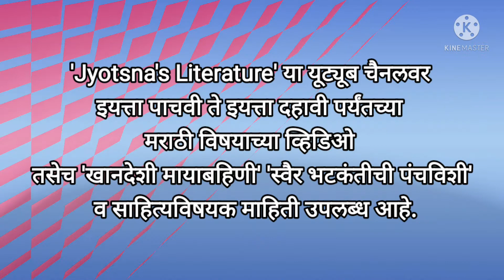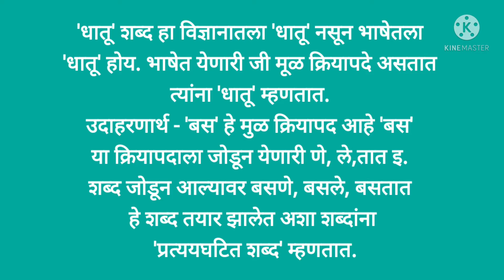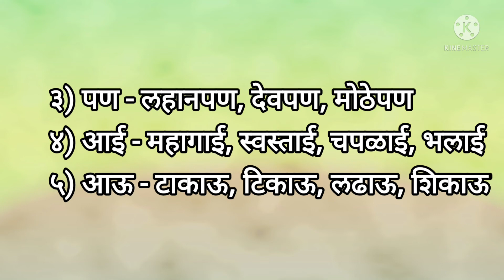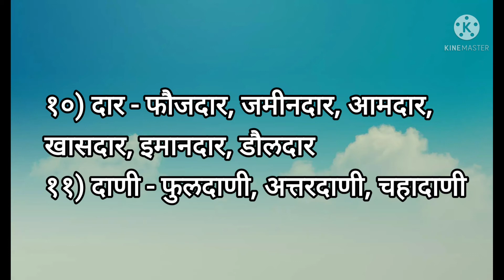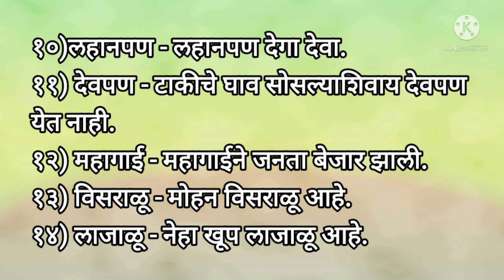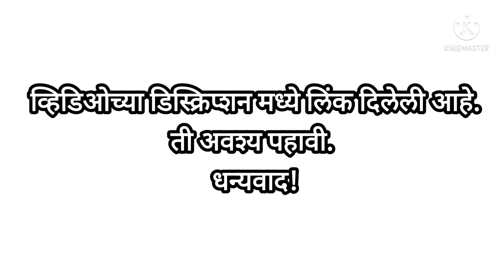प्रत्ययघटित शब्द/इ.५वी ते इ.१०वी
या व्हिडीओतील सर्व मजकूर मी स्वतः ज्योत्स्ना पाटीलने लिहला असून कुणाचीही कॉपी केलेली नाही. या व्हिडीओतील मजकूर कुणीही कॉपी करण्याचा प्रयत्न करू नये.

विद्यार्थी मित्रमैत्रिणींनो व पालकांनो,
मुलांनी भाषेवर प्रभुत्व मिळवावे या उद्देशाने वेगवेगळे प्रयोग करून मुलांची भाषा विषयातील रुची वाढवावी त्याकरिता अभ्यास करून व्हिडीओ बनविण्याचा प्रयत्न करीत असते.
मुलांचा व्याकरणातील प्रत्ययघटित शब्द चांगल्याप्रकारे लक्षात राहावेत व त्यांची व्याकरणाची भिती जाऊन हसतखेळत एक एक भाग शिकावा म्हणून हा व्हिडीओ मुलांबरोबर पालकांनीही व्हिडीओ ऐकून पाहून आपल्या प्रतिक्रिया कमेंट बॉक्समध्ये अवश्य कळवाव्यात.
धन्यवाद!

व्हिडिओला सबस्क्राईब करायला विसरू नका.
 तसेच व्हिडिओला लाईक & शेअर करा.
तसेच कमेंट्स करायला विसरू नका.